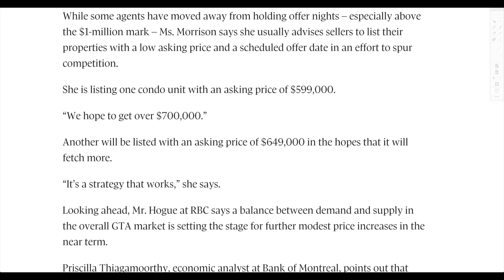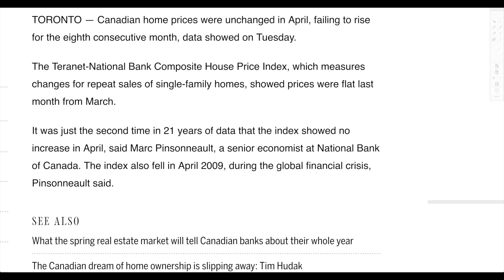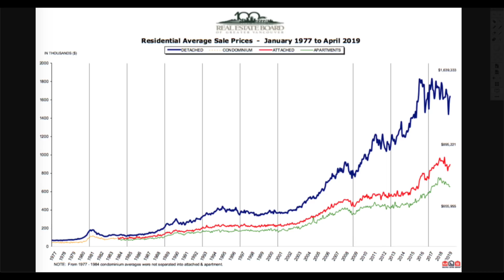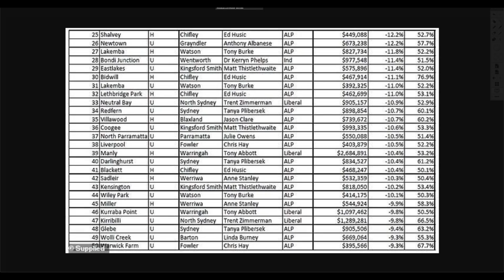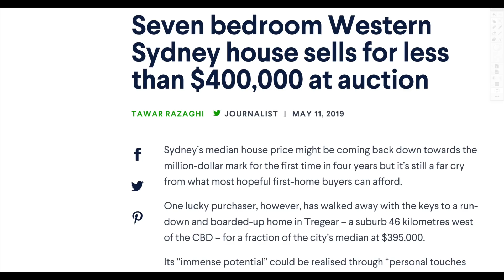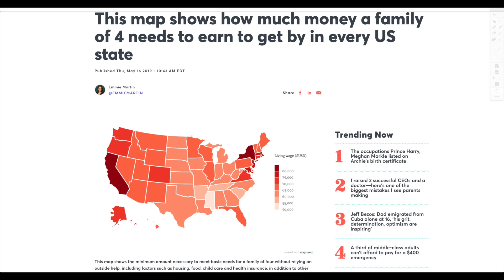Global Real Estate Meltdown Will Be WORSE Than 2008!